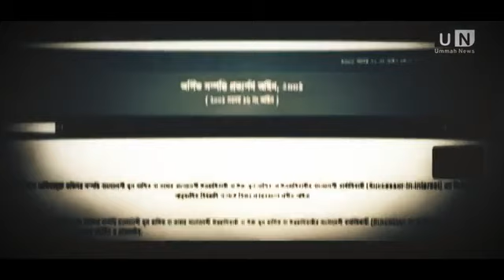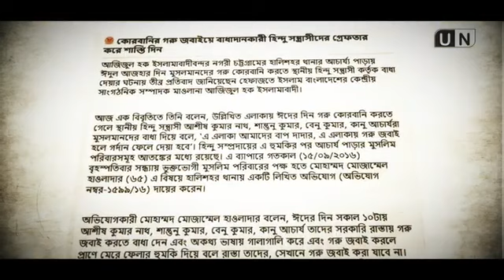কুমিল্লা পূজা মন্ডপে কোরআন অবমাননা:হিন্দুত্ববাদী শক্তির প্রকাশ্যে মহড়া- Ahmad Faiyaaz/Ummah network